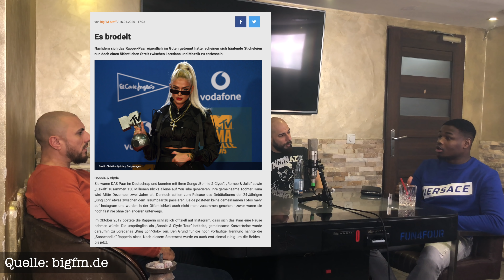WIE ECHT ist deutscher STRAßENRAP? | Boz & Kareem bei blackpqnther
Ich bedanke mich an meine beiden Brüder Kareem und Boz für die Teilnahme an meinem Podcast.
Lasst uns gerne Vorschläge für neue Themen in den Kommentaren.